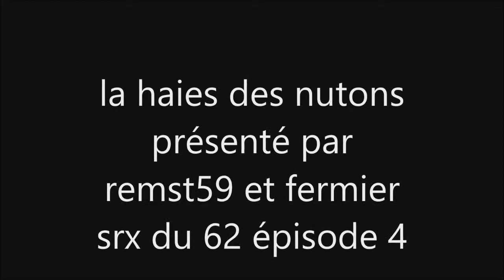haies des nutons épisode4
on avance dans le maïs  et du colza juste avant les fortes demande. Notre ami a son micro au prochain épisode